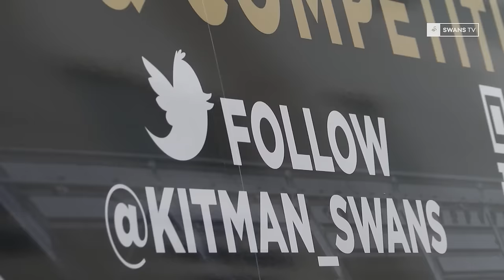Swans TV - Kit Van Karaoke with Kevin Johns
. . . Swans kitman Mike Eames invites club chaplain Kevin Johns for a ride in his kit van to talk Swansea City and for a sing-a-long to some of his favourite tunes.